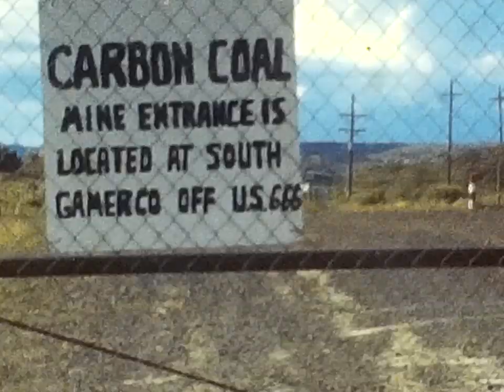Charles F. Rackow Reel 8